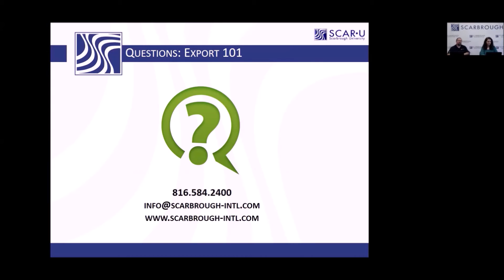Are there resources to help find clients overseas for U.S. exports?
Enjoy our training on the Basics of Exports. You will learn the export process, regulations, SED,AES, EEI, the best incoterms to use and more.